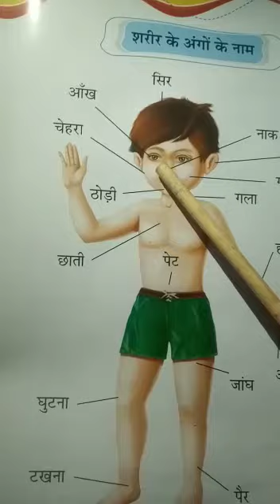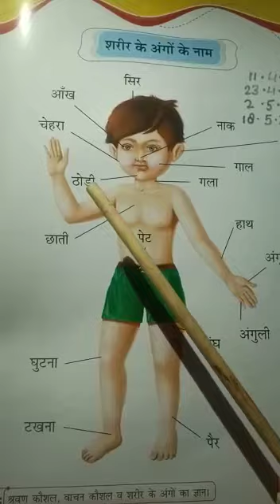ST. JAMES SCHOOL MEERUT Ukg hindi conversation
Ukg hindi conversation